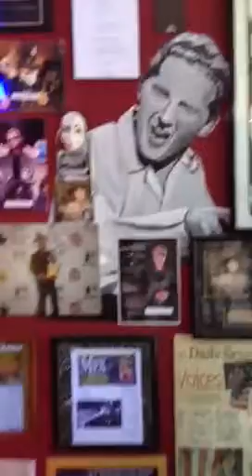Dino's Studio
A quick peek at where the magic happens!